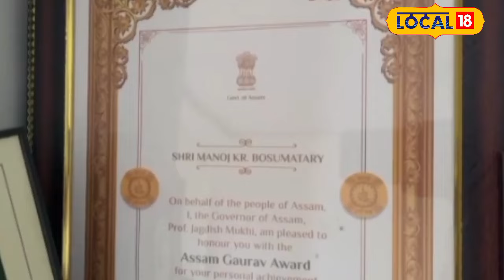গাহৰি মেইন!তেজপুৰৰ কোন এইগৰাকী Pig Man?